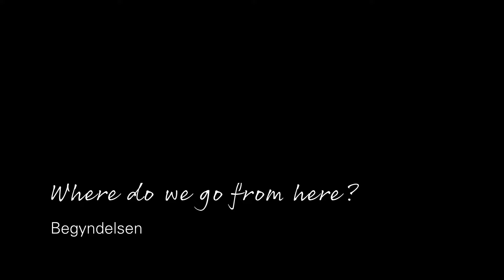"Where do we go from here?": Begyndelsen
Indra fortæller om, hvordan det nye album, "Where do we go from here?" blev udviklet.
Sangen i dette klip er "Hallowell" af Stephen Spitzer. Med Indras barndomsven Sam Amidon, på violin og sang.

"Where do we go from here?" udgives digitalt på Bandcamp og iTunes den 20. september 2024. Den kan også købes på vinyl og cd. Det vil ikke være tilgængeligt på streamingtjenester.